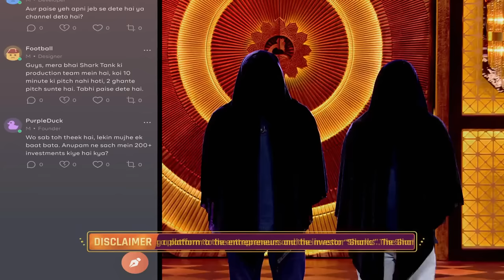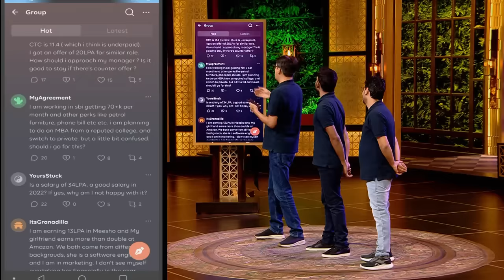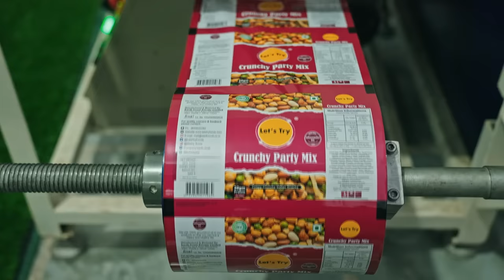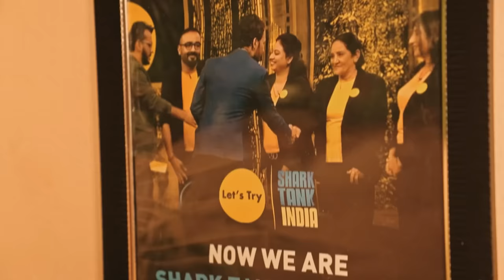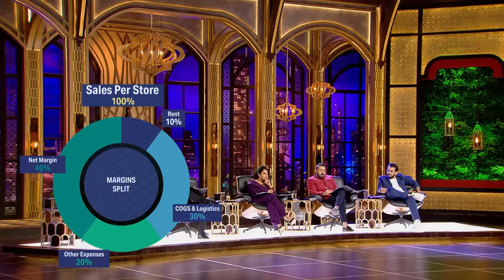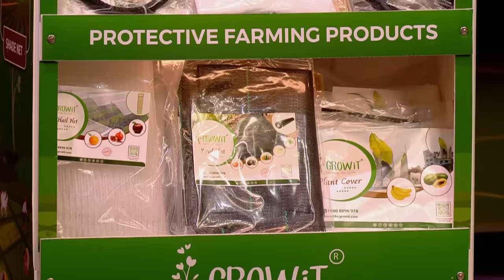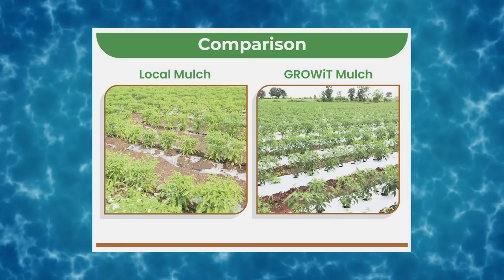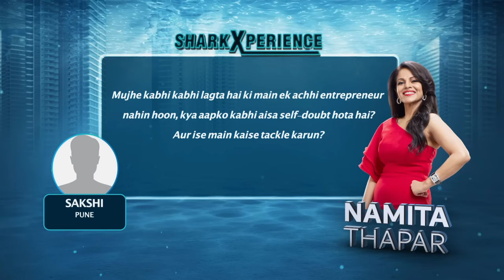Sharks ने कहा, इस Ice-Cream Brand में नहीं है कुछ भी Unique | Shark Tank India Season 2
In this video, the Sharks come across really unique brands. From an anonymous chat app 'Hood' to the yummy ice cream brand 'Twisting Scoops. Each business has asked for a good valuation. Will it be worth investing in? Watch Now!